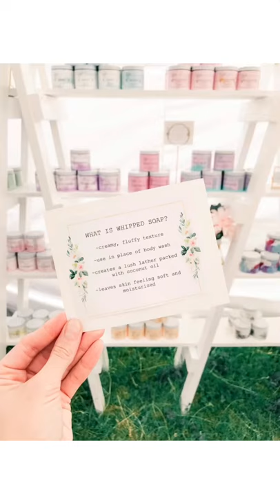Market Booth Display Inspiration for my Soap Business / Farmers Market Display /